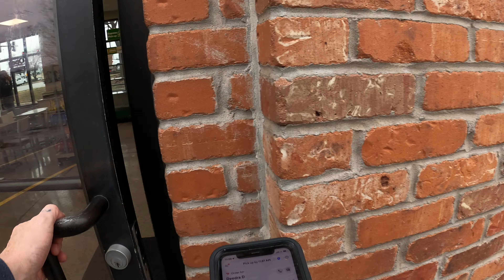"Boy, she was a real PEACH! NOT!" | Door Dash Diaries | Subway | Dasher Cam 030923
"You're a Door Dash.  You gotta come inside".  Something about this woman just gives off a bad vibe.  Not sure I would recommend Subway.  Not because of their food, but their poor customer service.